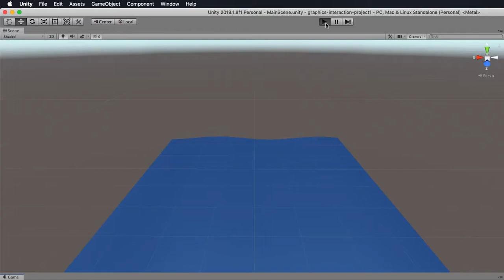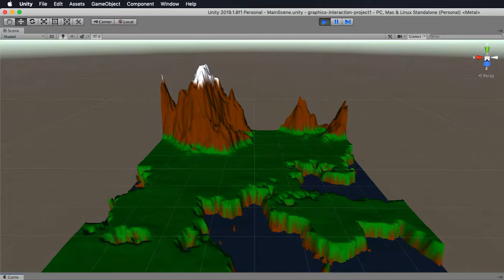Automatic 3D Landscape Builder